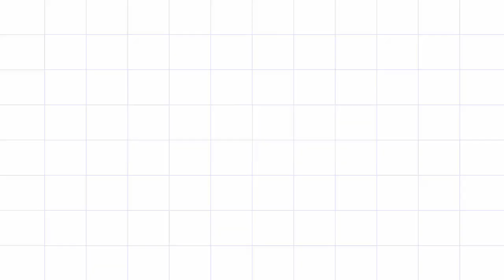SKUTIN KHORMET | NEW LADAKHI SONG | 2021 | TAYEEN | THINLEY TUNE | AMALAY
Waiting is over now .!
Julley Tsangma la 🙏

 “A mother understands what a child does not say.”

Presenting you all the full lyrical  audio  of our new Ladakhi song "  SKUTIN KHORMED " specially dedicated to all the mothers world and please everyone share the link with your friends and colleagues and stay tune for more videos and audios keep loving your mother and keep loving your  family. Write your suggestions feel free.
Jully 🙏

Lyrics . Thinley Nubra
Vocalist . Tayeen
Composer. Tayeen. Thinley nubra . Dorjey stakmo
Poster. Rigzen Ngodup
Music. Sagar
Recoding. Dayang Studio